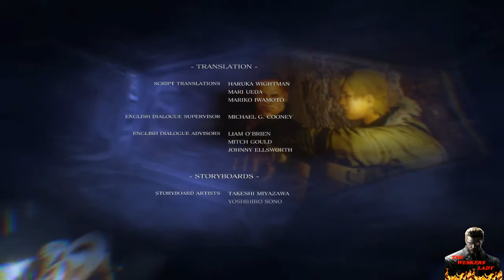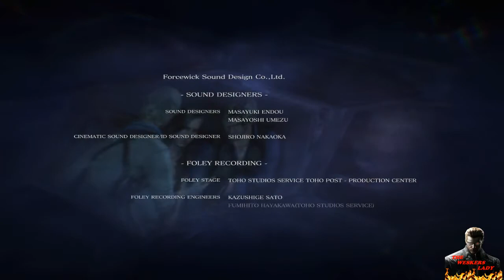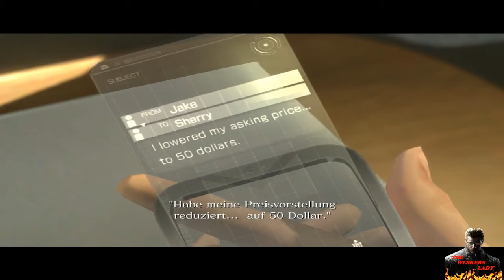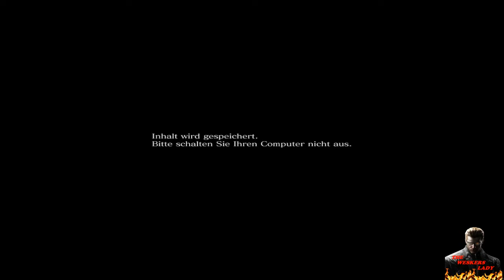Resident Evil 6 Walkthrough - Jake - Chapter 5 + Waffen/Weapons & Schlangenemblemen/Serpent Emblems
Ich habe auf AMATEUR mit meinem Partner karparow gespielt.

I played on Casual with my partner karparow.
Have fun should watch!

Embleme/Emblems: 1. 2:30, 2. 5:20, 3. 22:40, 4. 27:20

Waffe/Weapon: -
Sollte man die Waffe nicht finden erhält man diese automatisch nach Beendigung des Kapitels.
If you can not find the weapon you get this automatically after completion of the chapter.